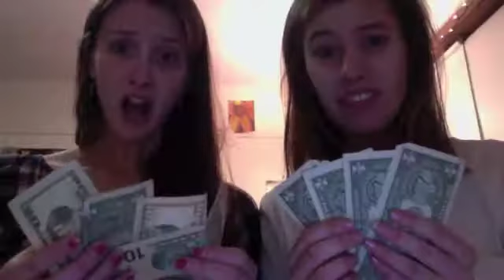Twelve Pains Of Christmas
Artist: Bob Rivers & Twisted Radio
"The Twelve Pains of Christmas"